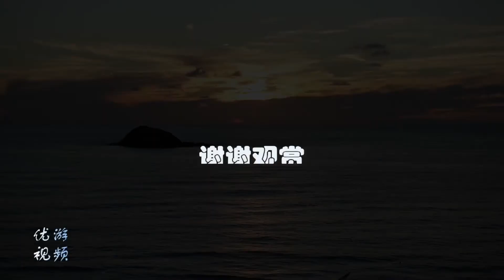老鲍带你游新西兰——世界三十大美景之一Muriwai Beach(鸟岛）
老鲍带你解读不一样的新西兰最美的地方之一，摄影发烧友的天堂——Muriwai Beach